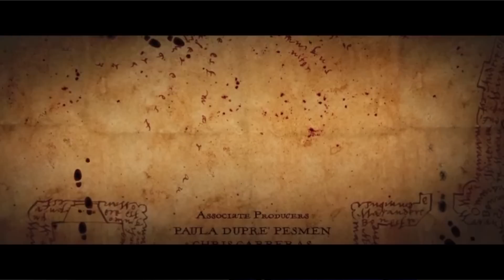Blowjobs in the Dungeon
At the end of Harry Potter and the Prisoner of Azkaban, credits role for quite a while and behind the names of the amazing people who contributed to the film is the Marauder's Map with active footprints. At one point there are two sets of footprints positioned face-to-face in what some call a blow-job position. I wanted to show that this is indeed very possible so in the spirit of giving, we've created a flavorful 100th episode.

Special thanks to Nicholas Jenkins and Matthew Gaydos, without whom this video would have less fun.
You find more Matthew on his channels: matthewgaydos and dftba